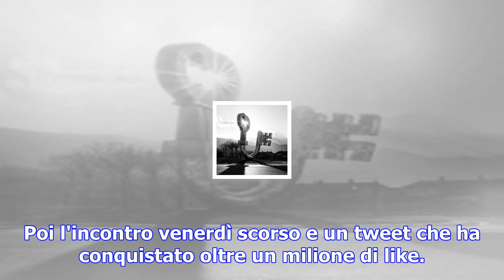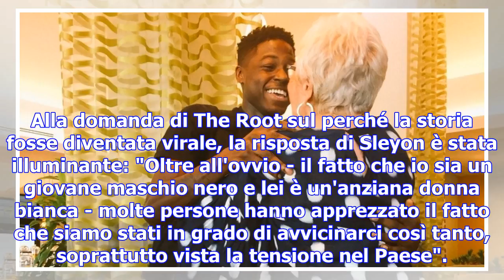Lui 22 anni, lei 81: un'amicizia da un milione di like. nata per gioco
UN'AMICIZIA nata da una partita, anzi ben 300. Lui è un ragazzo di 22 anni, lei una signora di 81. S...